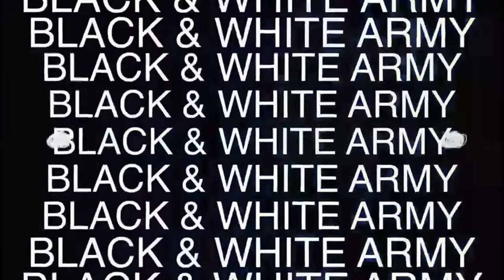Joelinton? Trippier? What is going on? | NUFC News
🔥 Unravel the latest mysteries surrounding Newcastle United in The Toon Review! 🏴󠁧󠁢󠁥󠁮󠁧󠁿⚽

⚫⚪ In this episode, dive deep into the perplexing situations involving Joelinton, Trippier, and the ongoing NUFC News saga. The Toon Army is buzzing with questions about the club's transfer dealings, especially with the looming FFP restrictions in this window.

🚨 The plot thickens as news about Lascelles broke yesterday, leaving fans on the edge of their seats. Is Trippier on his way out of St James' Park? What's the deal with Joelinton's contract negotiations, and could wage disputes be driving a wedge between the player and the club?

👀 Join our host, Paul, as he sifts through the latest NUFC updates, providing you with in-depth analysis and exclusive insights. Get ready for a rollercoaster of emotions as we navigate the twists and turns of Newcastle United's current situation.

🔒 FFP restrictions may be tightening the purse strings, but The Toon Review leaves no stone unturned. Stay ahead of the game and join us for the most comprehensive breakdown of all things NUFC. ⚫⚪

The Toon Review are proud to be sponsoring Westerhope United U10's Football Team for next season and the foreseeable future.